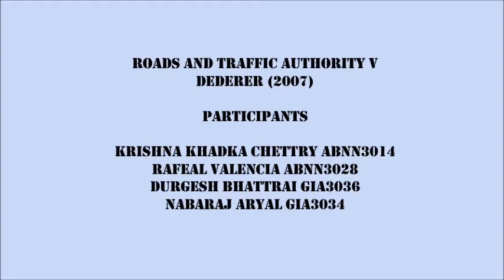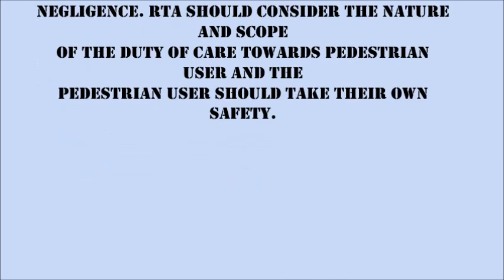Roads and Traffic Authority v Dederer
Roads and Traffic Authority v Dederer (2007)